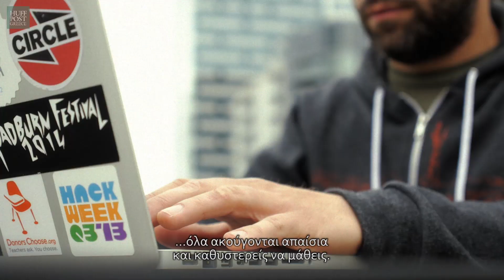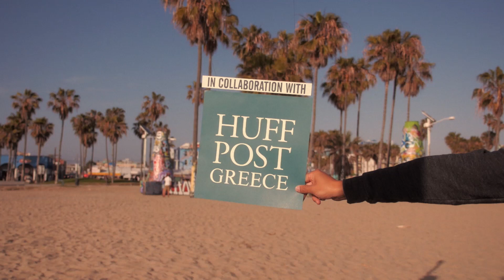Meet the Greek software engineer behind Twitter!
Argyris Zymnis is the creator of AdGrok, an online advertising start-up, recently bought by Twitter, and a specialist in data analysis. Born in Athens, Argyris began his academic studies at Cambridge University in 2004 and later received a master's degree (MS) and a Ph.D. in Electrical Engineering from Stanford University. His research focuses on developing optimization algorithms for various applications in science and engineering. He began his professional career in Adchemy as a research engineer prior to founding AdGrok in 2010. As of 2011, he works for Twitter as a software engineer.

On what it's like working for Twitter:
"It's a great work environment. You enjoy great freedom in what you want or do not want to do."

On how the way of working there differs from Greece:
"The role of management is not to tell you what you do on a daily basis, but to direct you correctly and help you overcome any obstacles. I feel that I have the freedom to go to who ever I want. For example, if I have a serious issue and I want to talk to the General Manager, he will be happy to hear me out."

On how someone can work for Twitter:
"Many companies in San Francisco have paid internship programs. Twitter takes care of all the bureaucracy with regard to the visa and other practical issues. You can come here and gain valuable experience, see how life is in San Francisco, and see how the tech industry works."

On how he would like to help Greece:
"It could be, for example, a tool that would help Greeks find work more easily or something that would improve how education in Greece works or something that would help Greek families in a difficult financial situation."